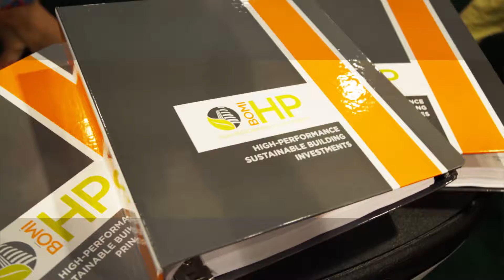Corporate Reel V9